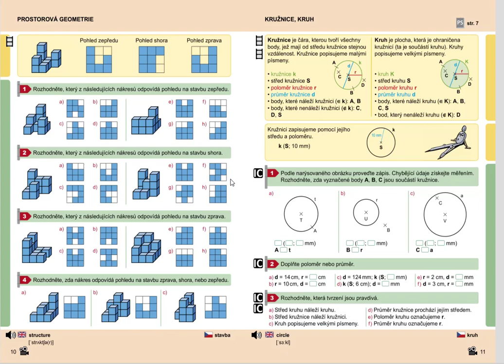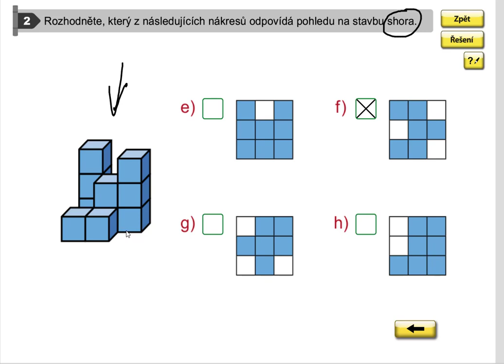Prostorová geometrie (pohled shora), Geometrie pro 5.roč., str. 10, cv. 2